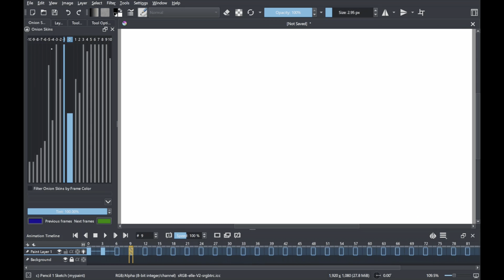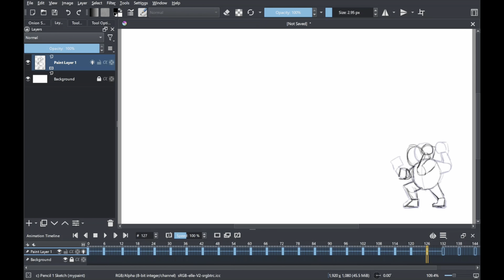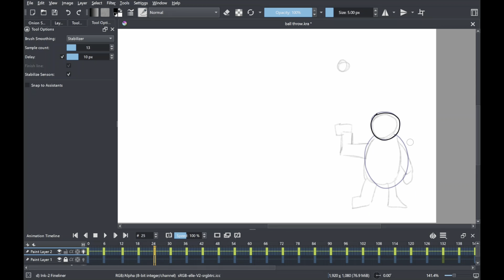A short animation. Timelapse work.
Felt like practicing animation. Short video. Had to upload, but im feeling ill. Happy Easter!